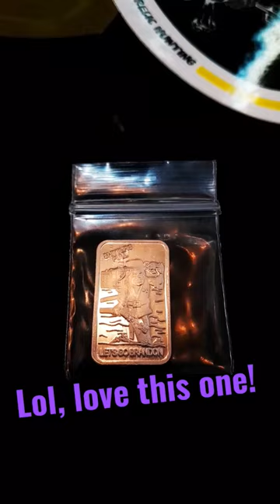Awesome package of goodies. gold silver mail #$ ##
Awesome items that I won form Scars Prospecting. 1/10 )z. silver and .888 gold nugget.  Make sure to check out the channel

Postage      Dirty Paws Gold Adventures